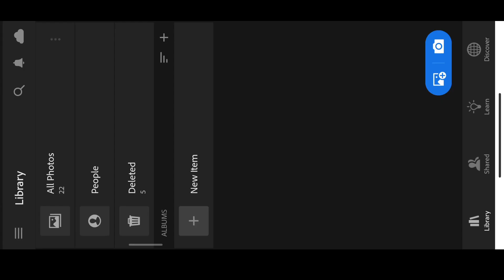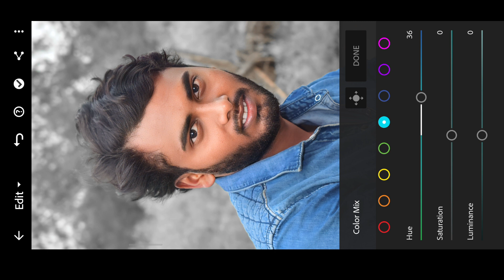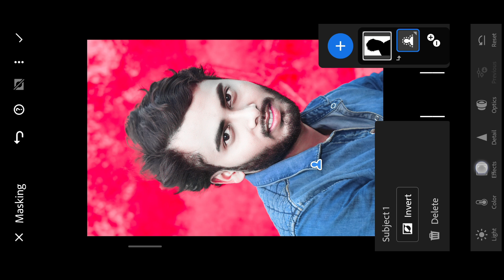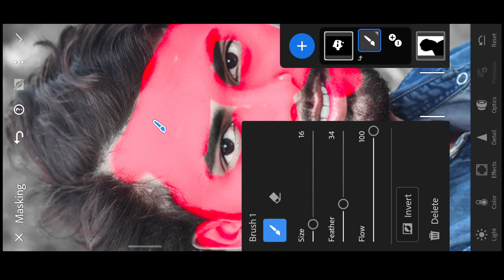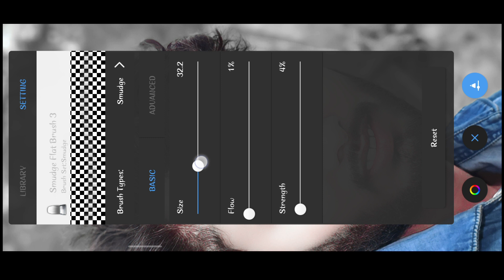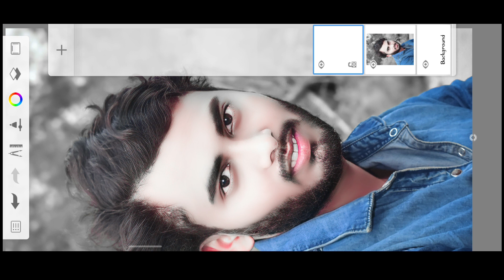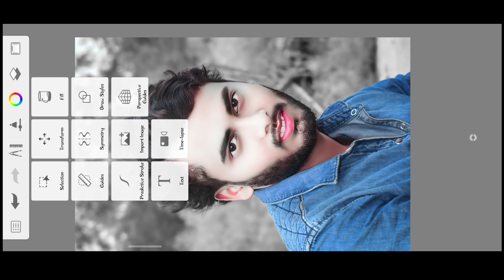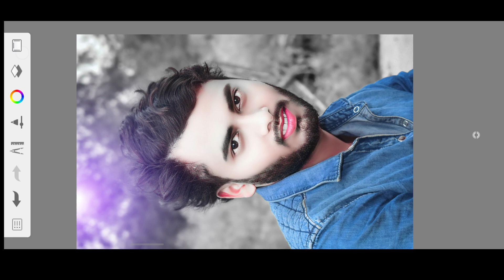How to make Face smooth photo editing HDR skin smooth Snapseed Mobile se face smooth 2👈 step me karo